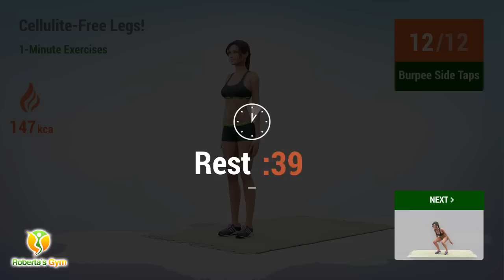1-Minute Exercises For Cellulite Free Legs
In order to free your legs from cellulite, you would need to perform exercises that will help burn the fat in your thighs,. After the fat are gone, you need to tone your thigh muscles so that the firmness in your thighs will help to improve the appearance of cellulite!

Now that you know the secret to successfully reduce cellulite, here is an effective workout that includes 1-min routines to help you achieve the results you wish to achieve!

Good luck everyone and I hope that you start working out today to achieve results the soonest!❤️💪